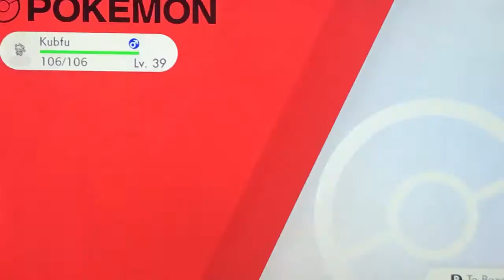Ursifu!!!!! (Isle of Armor Pt.4)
Hi guys hope you like